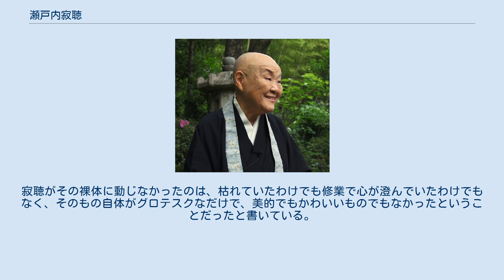瀬戸内寂聴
瀬戸内 寂聴（せとうち じゃくちょう、1922年〈大正11年〉5月15日 - ）は、日本の小説家、天台宗の尼僧。
俗名晴美。
京都府在住。
 僧位は権大僧正。
1997年文化功労者、2006年文化勲章。
学歴は徳島県立高等女学校（現：徳島県立城東高等学校）、東京女子大学国語専攻部卒業。
学位は文学士（東京女子大学）。
元天台寺住職、現名誉住職。
比叡山延暦寺禅光坊住職。
元敦賀短期大学学長。
徳島市名誉市民。
京都市名誉市民。
代表作には『夏の終り』や『花に問え』『場所』など多数。
1988年以降には『源氏物語』に関連する著作が多い。
これまで新潮同人雑誌賞を皮切りに、女流文学賞、谷崎潤一郎賞、野間文芸賞などを受賞している。
 徳島県徳島市塀裏町（現・幸町）の仏壇店（瀬戸内商店）を営む三谷豊吉・コハルの次女として生まれ、体が弱く、本を読むのが好きな子供だった。
後に父が従祖母・瀬戸内いとと養子縁組したため、晴美も徳島高等女学校時代に三谷から瀬戸内に改姓。
 東京女子大学在学中の1942年に20歳で酒井悌(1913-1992 徳島市生)と見合いして婚約。
1943年2月に結婚し、10月に夫の任地北京に渡る。
1944年8月1日、女の子を出産。
1945年6月夫が召集、8月終戦と共に帰宅。
1946年、8月に一家3人で徳島に引き揚げ、夫の教え子の文学青年と不倫、夫に打ち明ける(晴美25歳 夫34歳 相手21歳)。
1947年秋に一家3人で上京。
 1948年に夫と3歳の長女を棄て家を出て京都で生活。
大翠書院などに勤めながら、初めて書いた小説「ピグマリオンの恋」を福田恆存に送る。
 1950年に正式な離婚をし(長女とは後年出家後に和解したという)、東京へ行き本格的に小説家を目指し、三谷晴美のペンネームで少女小説を投稿し『少女世界』誌に掲載され、三谷佐知子のペンネームで『ひまわり』誌の懸賞小説に入選。
少女世界社、ひまわり社、小学館、講談社で少女小説や童話を書く。
また丹羽文雄を訪ねて同人誌『文学者』に参加、解散後は『Z』に参加。
 1956年、処女作「痛い靴」を『文学者』に発表、1957年「女子大生・曲愛玲」で新潮同人雑誌賞を受賞。
その受賞第1作『花芯』で、ポルノ小説であるとの批判にさらされ、批評家より「子宮作家」とレッテルを貼られる。
 その後数年間は文芸雑誌からの執筆依頼がなくなり、『講談倶楽部』『婦人公論』その他の大衆雑誌、週刊誌等で作品を発表。
 1959年から同人誌『無名誌』に『田村俊子』の連載を開始。
並行して『東京新聞』に初の長編小説『女の海』を連載。
この時期の小田仁二郎や元夫の教え子との不倫（三角関係）の恋愛体験を描いた『夏の終り』で1963年の女流文学賞を受賞し、作家としての地位を確立する。
 1966年、井上光晴と高松へ講演旅行、恋愛関係になる。
1973年、井上との関係を絶つために出家。
 以後数多くの恋愛小説、伝記小説を書き人気作家となるが、30年間、純文学の賞、大衆文学の賞ともに受賞はなかった。
 1988年に出した『寂聴 般若心経』は1年で43万部を売るベストセラーとなる。
1992年、一遍上人を描いた『花に問え』で谷崎潤一郎賞を受賞した。
『源氏物語』の現代日本語文法訳でも、その名を知られている。
 2007年8月11日、館長を務める徳島県立文学書道館（徳島市）での講演で、加齢黄斑変性のため右目が大部分見えなくなったことを明かした。
 2008年には、いわゆる「ケータイ小説」のジャンルにも進出。
スターツ出版が運営するケータイ小説サイト「野いちご」にて、小説「あしたの虹」を「ぱーぷる」のペンネームで執筆していたことを、9月24日の記者会見で明らかにした。
 2010年に脊椎を圧迫骨折し、半年間寝たきりの生活を余儀なくされる。
2014年2度目の圧迫骨折治療中の検査で胆嚢癌が発見されたが、医師からは90歳を過ぎて手術をする人はいないと言われたものの、瀬戸内は「すぐに取ってください」とその場で決断、手術は成功。
通常使用量の倍の薬でも収まらなかった腰の痛みは、がん騒動のうちに忘れていたという。
その後復帰。
2015年11月4日には、テレビ朝日「徹子の部屋」に出演。
入院中には激痛に耐えかね、「もう神も仏もない」と語った逸話が明かされた。
番組では、がんは完治...